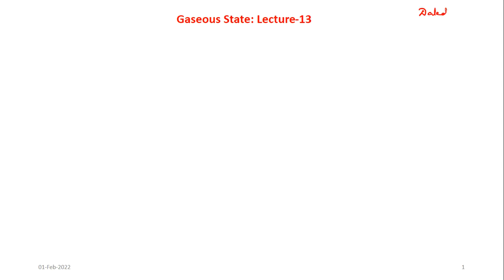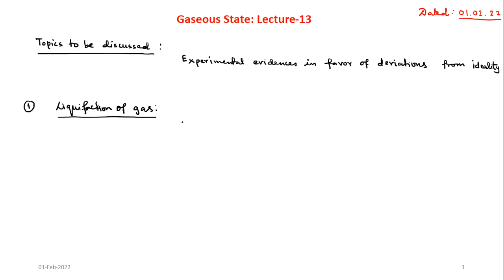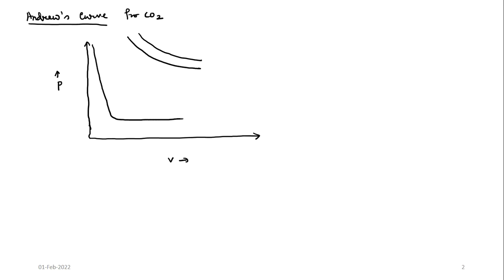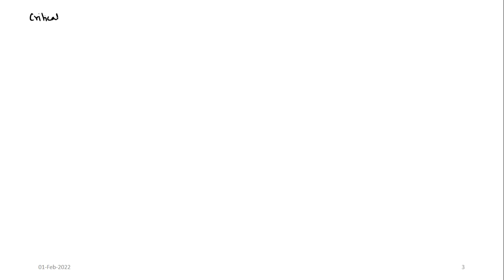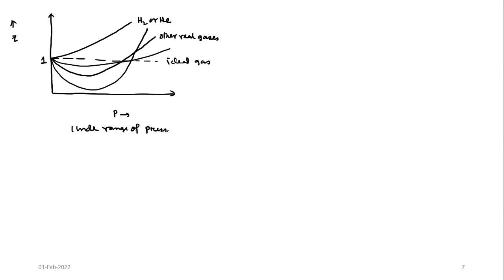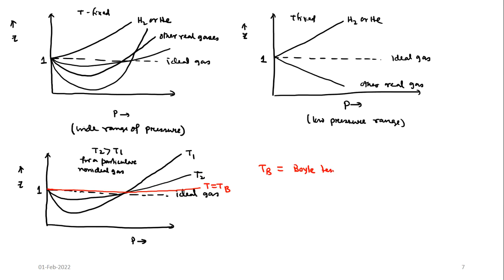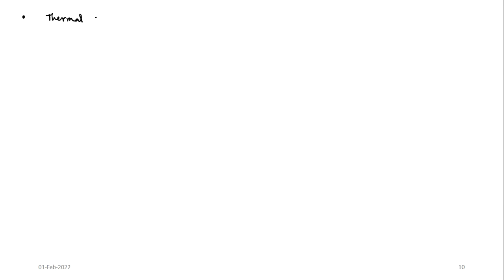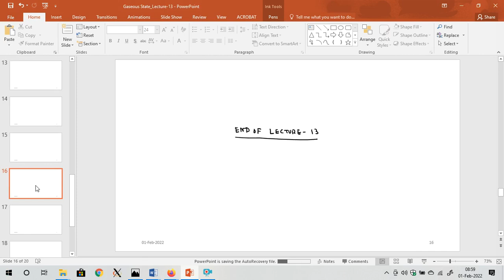Gaseous State: Lecture 13